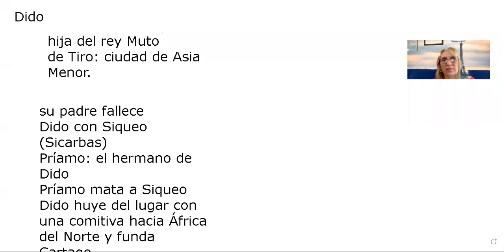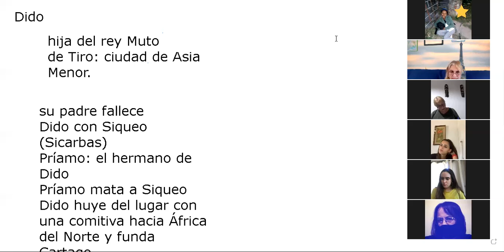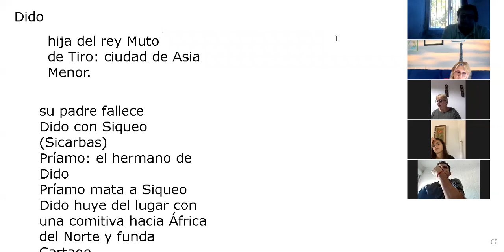Clase virtual, Claudia Panisello, La Eneida, Leyenda de Dido